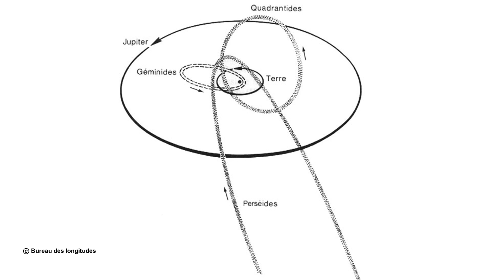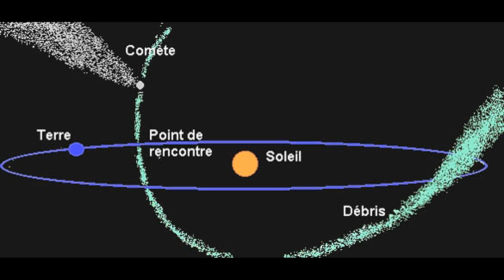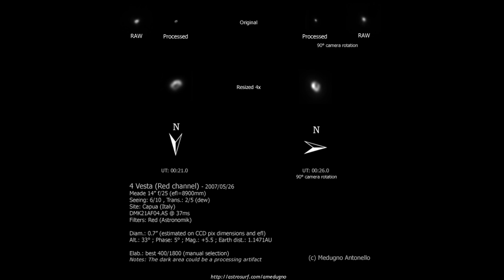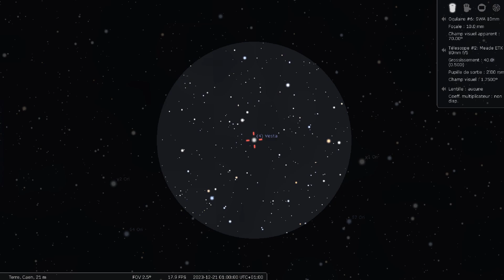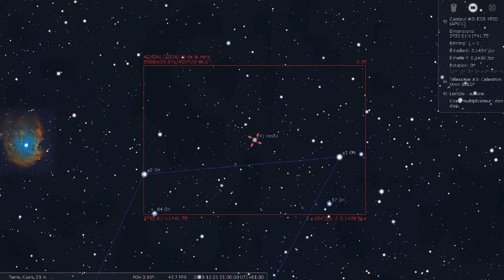Ephémérides du ciel de décembre 2023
Ce mois-ci nous avons décidé de vous faire une présentation claire et précise de ce magnifique ballet d'étoiles filantes que sont les Géminides, observable en cette fin d'automne ; nous vous invitons également à l'observation de la majestueuse Saturne au plus proche de notre astre, et enfin, nous attirons votre attention sur l'astéroïde 4 Vesta qui passe à l'opposition tout juste avant l'hiver.
Bon ciel et bonnes observations à toutes et tous !

Présentation :              Nathan

En compagnie de :      Matthieu, astronome amateur dans le 49 et créateur de la chaîne YouTube "L' explorateur du ciel",
                                       Robin, chasseur de nébuleuses,
                                       Pascal, conteur d'étoiles.